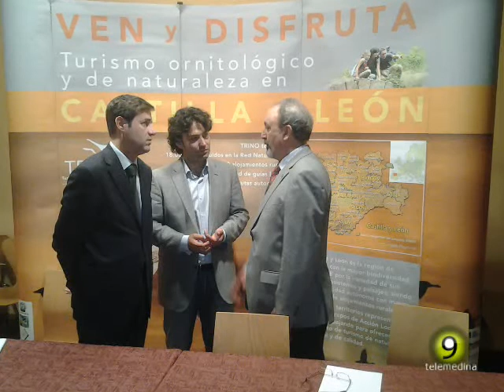Noticias TM9 14 junio 2013 Medina del Campo